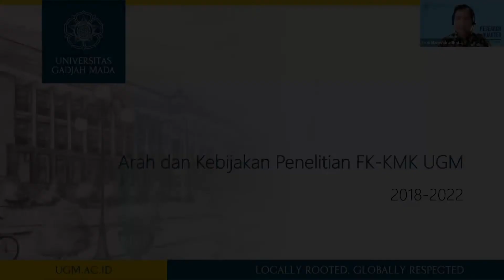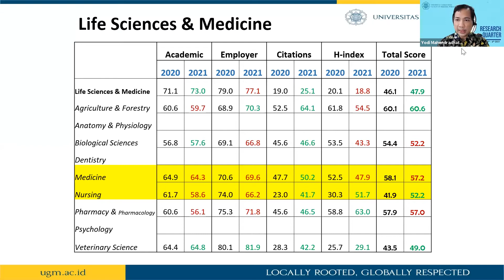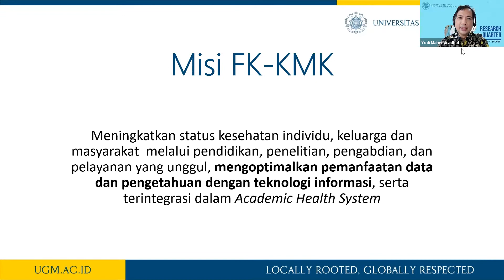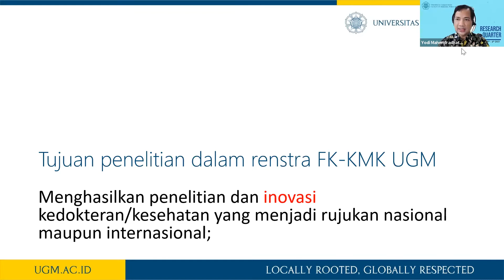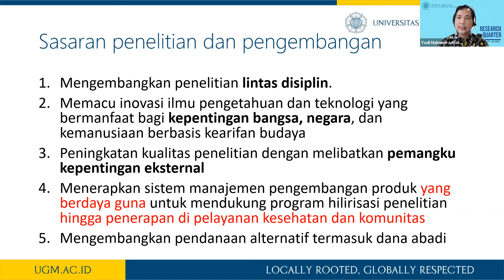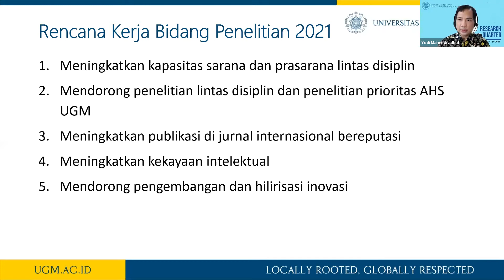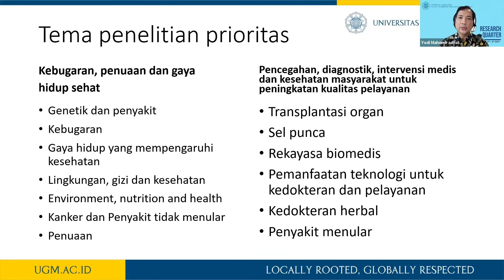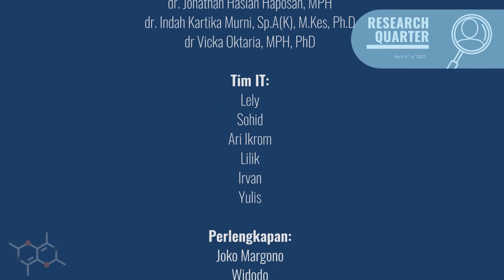Research Quarter - Day 2 Road Map Penelitian Dr. Yodi Mahendradhata, M.Sc., Ph.D., FRSPH